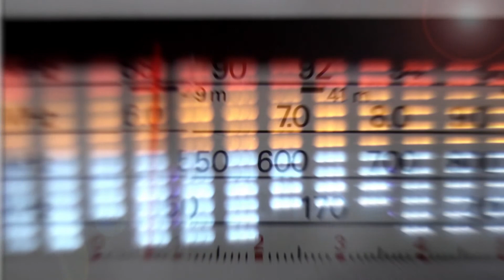Dr. Danie Odendaal Landbou 27 Okt 2015